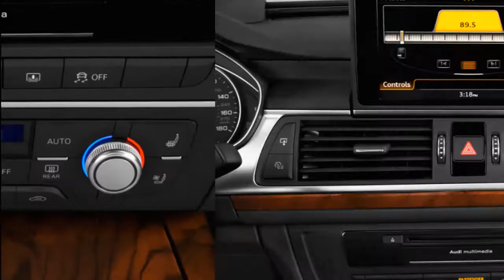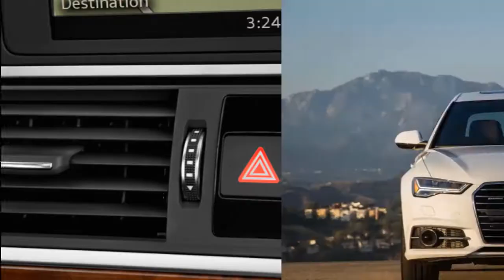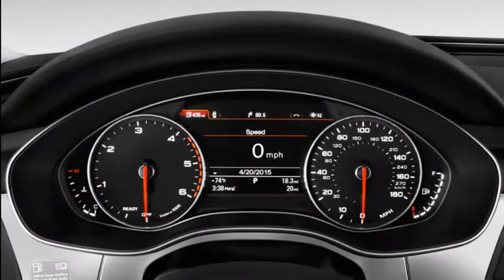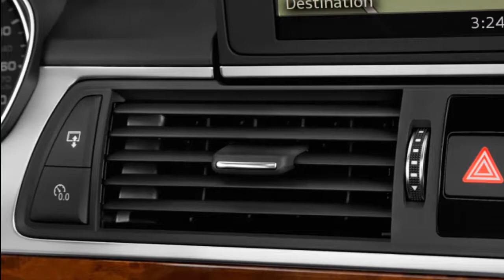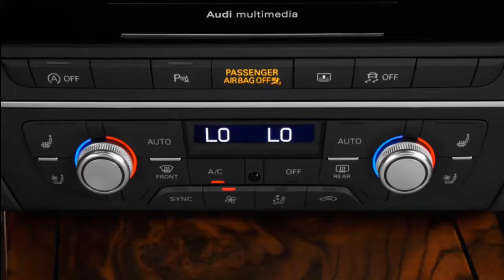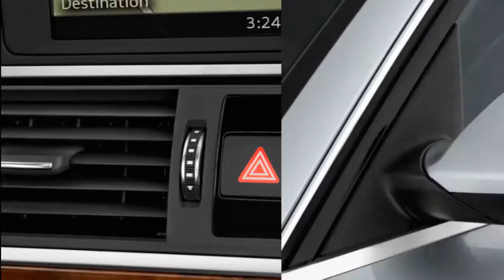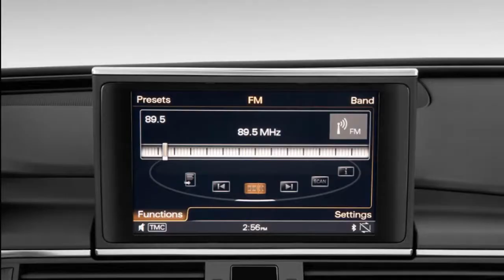2019 audi a6 india | 2019 audi a6 vs bmw 5 series | Wow ! New 2019 Audi A6 Avant 50 TDI quattro .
2019 audi a6 india | 2019 audi a6 vs bmw 5 series | Wow ! New 2019 Audi A6 Avant 50 TDI quattro .